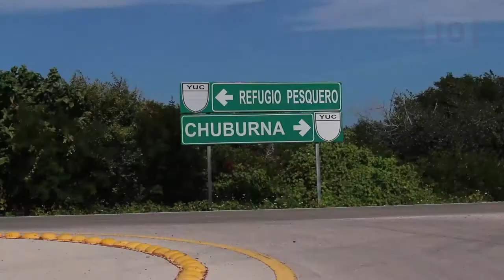Enojo tras la privatización de una playa